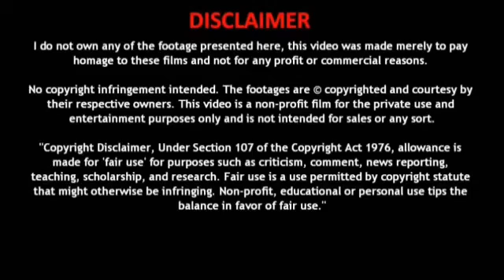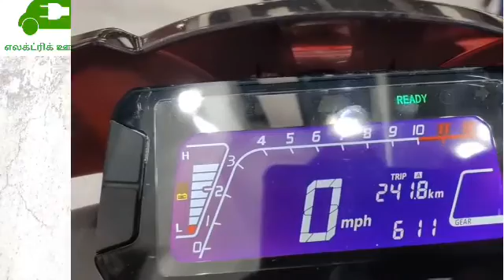ஹீரோ எலக்ட்ரிக் Hero Electric AE 47 Bike | எலக்ட்ரிக் ஊர்திகள்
வணக்கம் நண்பர்களே,
 பின்வருவனற்றை பற்றி உங்களுக்கு தெரிவிப்போம் !!!
 மின்சார வாகனங்கள்
 மின்சார கார்கள்
 மின்சார பைக்குகள்
 மின்சார ஸ்கூட்டர்கள்
 மின்சார ஆட்டோக்கள்
 மின்சார பஸ்கள்
 மின்சார லாரிகள்
 மின்சார ட்ராக்டர்ஸ்
 Hi friends,
 We will update you about below items,
 Electric vehicles
 Electric cars
 Electric bikes
 Electric Scooters
 Electric Auto
 Electric Buses
 Electric Trucks
 Electric Tractors